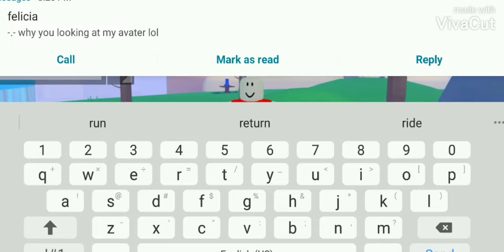im playing Guitar